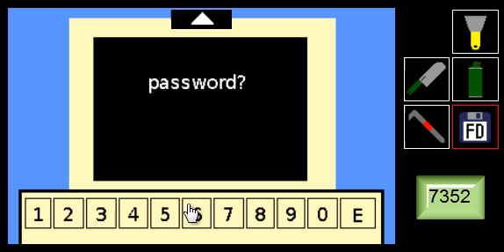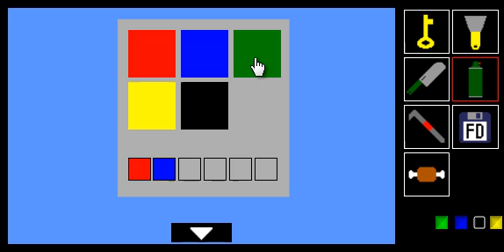Wani Escape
Video Walkthrough for Wani Escape by Tateita.
Posted on Escapegames24 the 15th of July 2011.